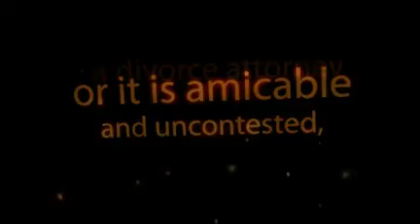Divorce Attorney - Providing The Legal Assistance You Need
-- Do you really need a lawyer when you get divorced in California?  Whether your divorce is complex -- with issues like child support and alimony -- or it is amicable and uncontested, a divorce attorney can be a powerful ally to have on your side.